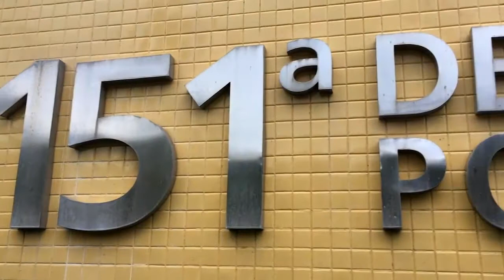HOMEM PRESO POR MANTER COMPANHEIRA EM CÁRCE PRIVADO CONS PAULINO 10 11 20